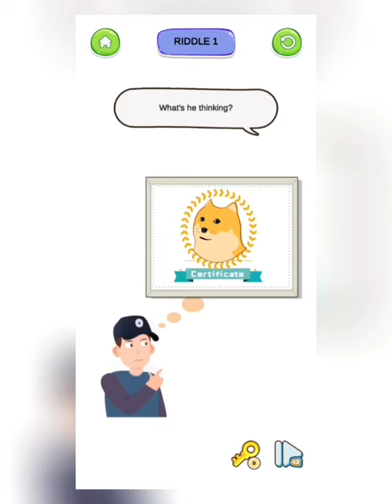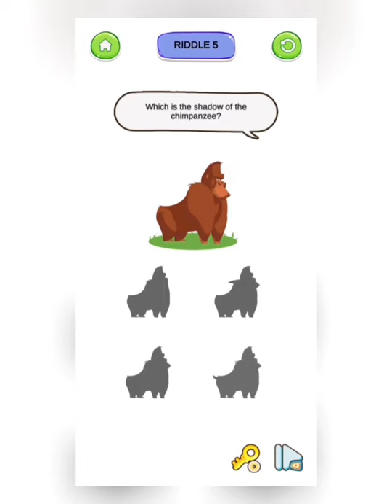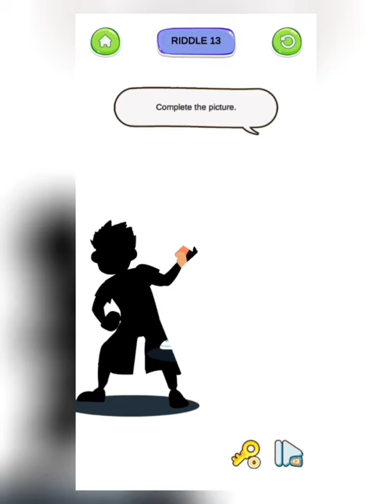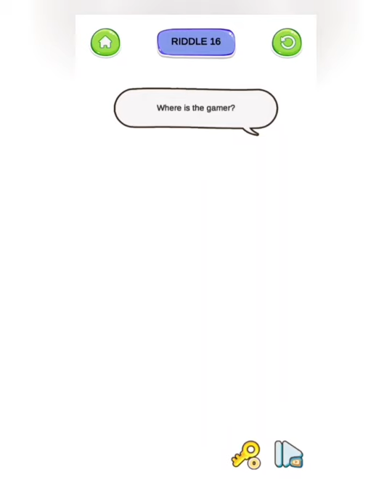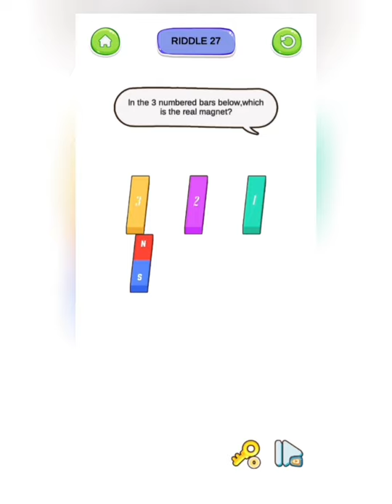All Levels Strongest BrainTricky Puzzles Gameplay Walkthrough Android Ios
Selamat datang di Strongest Brain: Tricky puzzles - permainan berpikir dan mengasah otak terbaik! Banyak teka-teki rumit dan lucu yang menunggu untuk Anda. Anda telah memasuki dunia lucu yang dapat membuat pikiran Anda meledak dan bebas dari kerangka umum! Ayo uji otakmu!

Cara bermain
Aturan permainannya sangat sederhana. Anda hanya perlu menggunakan jari Anda untuk menyentuh, mengklik, menggesek, atau bahkan menggoyangkan ponsel Anda untuk menemukan jawaban yang tepat.
Ini mungkin pertanyaan tentang menemukan perbedaan, menyembunyikan objek, pencari kata, dan permainan pikiran lainnya... Jawabannya mungkin akan mengejutkan Anda!

00:00 Strongest Brain: Tricky Puzzles Riddle 1
00:22 Strongest Brain: Tricky Puzzles Riddle 2
00:39 Strongest Brain: Tricky Puzzles Riddle 3
00:57 Strongest Brain: Tricky Puzzles Riddle 4
01:15 Strongest Brain: Tricky Puzzles Riddle 5
01:34 Strongest Brain: Tricky Puzzles Riddle 6
01:43 Strongest Brain: Tricky Puzzles Riddle 7
02:01 Strongest Brain: Tricky Puzzles Riddle 8
02:11 Strongest Brain: Tricky Puzzles Riddle 9
02:16 Strongest Brain: Tricky Puzzles Riddle 10
02:33 Strongest Brain: Tricky Puzzles Riddle 11
02:44 Strongest Brain: Tricky Puzzles Riddle 12
03:04 Strongest Brain: Tricky Puzzles Riddle 13
03:31 Strongest Brain: Tricky Puzzles Riddle 14
03:45 Strongest Brain: Tricky Puzzles Riddle 15
04:14 Strongest Brain: Tricky Puzzles Riddle 16
04:27 Strongest Brain: Tricky Puzzles Riddle 17
04:36 Strongest Brain: Tricky Puzzles Riddle 18
04:46 Strongest Brain: Tricky Puzzles Riddle 19
04:54 Strongest Brain: Tricky Puzzles Riddle 20
05:03 Strongest Brain: Tricky Puzzles Riddle 21
05:17 Strongest Brain: Tricky Puzzles Riddle 22
05:54 Strongest Brain: Tricky Puzzles Riddle 23
06:05 Strongest Brain: Tricky Puzzles Riddle 24
06:22 Strongest Brain: Tricky Puzzles Riddle 25
06:46 Strongest Brain: Tricky Puzzles Riddle 26
06:57 Strongest Brain: Tricky Puzzles Riddle 27
07:08 Strongest Brain: Tricky Puzzles Riddle 28
07:11 Strongest Brain: Tricky Puzzles Riddle 29
07:21 Strongest Brain: Tricky Puzzles Riddle 30